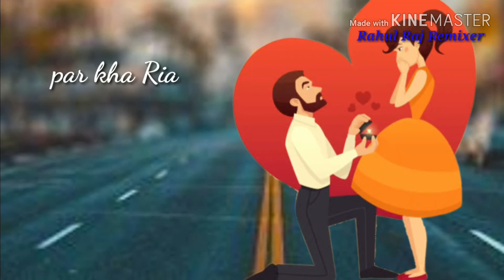👉New👊Super🎶Love🎶Status🎶 // Tenu Samajh Baitha Si Mai Zindagi // Rahul Raj Remixer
Rahul Mixing Mathasula
Ustad RK Status King
Rahul
           Raj
                 Remixer